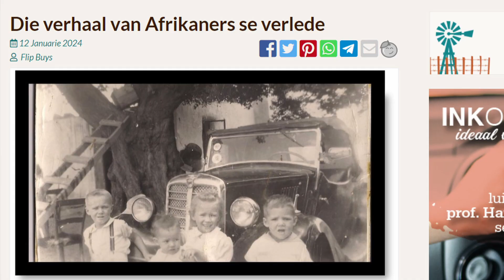Die Verhaal van Afrikaners se Verlede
"Dit is belangrik vir Afrikaners om oor hul geskiedenis (lees Apartheid) te praat, met die doel om te verduidelik, nie om te verdedig nie. Indien ons daaroor swyg, laat ons die vertolking van die geskiedenis oor aan die twee uiterste kante van die spektrum. Dis waar die een kant met 'n blinde ontkenning en die ander met blinde beskuldigings die verlede benader"
- Flip Buys, Voorsitter van die Solidariteit Beweging.

Johan Allers (*AllesAfrikaans) gesels met Flip Buys oor Afrikanrs en die geskiedenis van Apartheid.

*Weeklikse Radioprogram